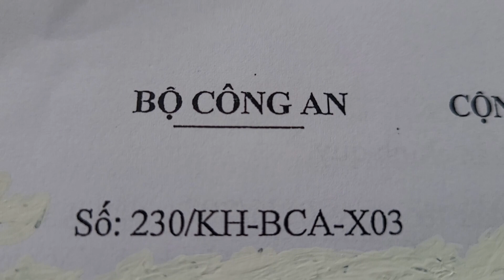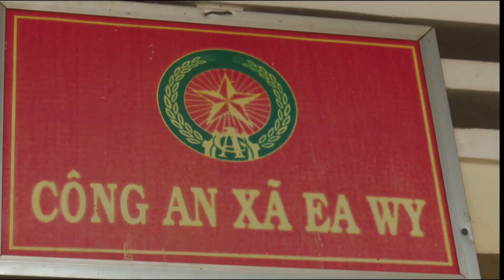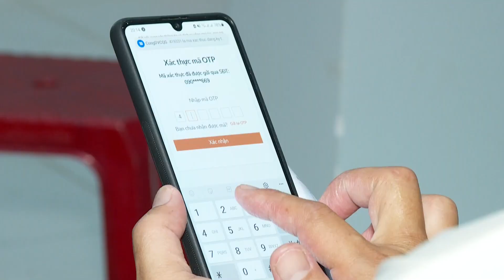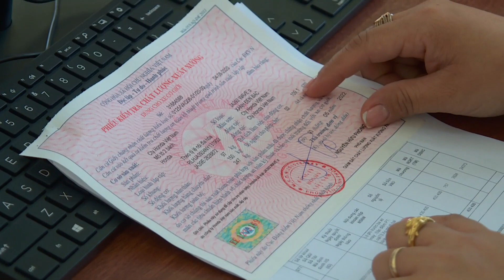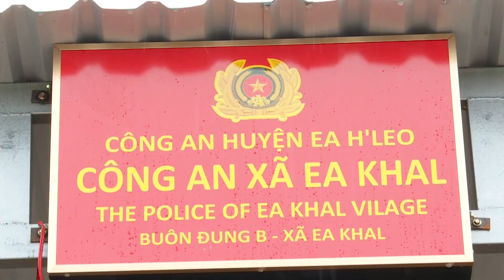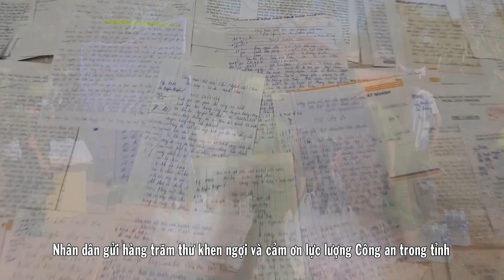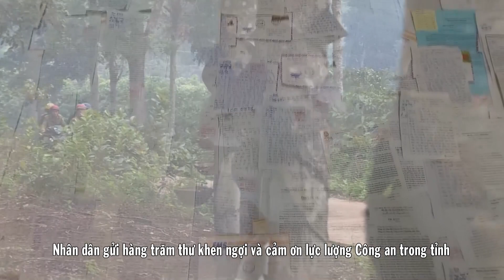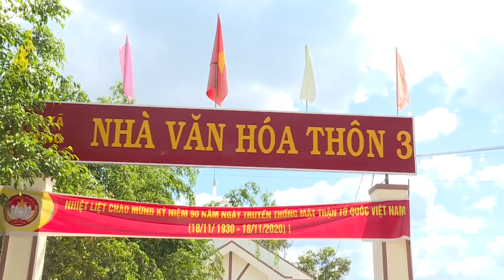Công an xã, phường, thị trấn trong lòng Nhân dân